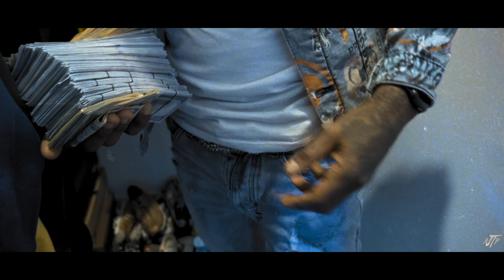GoldMuzik Holiday - "Wave/BrokenHeart" Official Video (Dir. JT Wit The Cam)